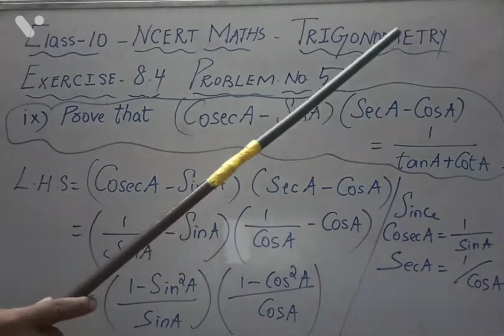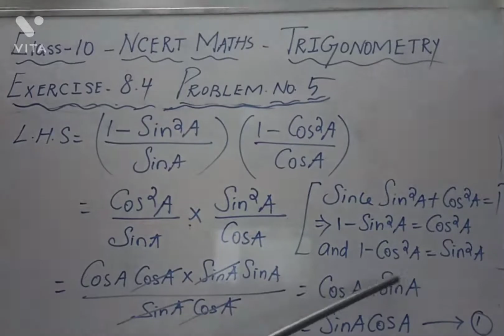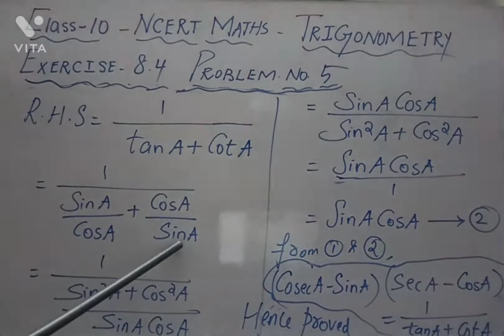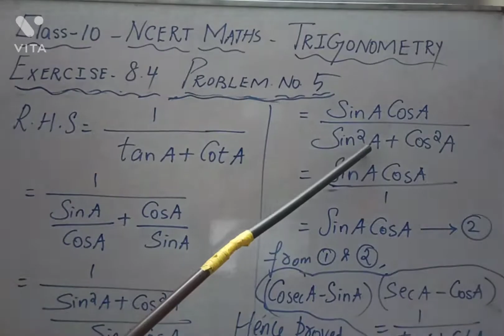CLASS 10 NCERT MATHS TRIGONOMETRY EXERCISE 8.4 problem.no.5( ix ) EXPLAINED IN TAMIL FOR EM STUDENTS